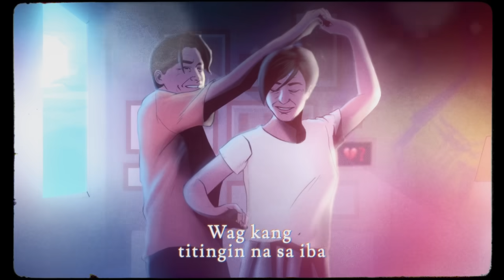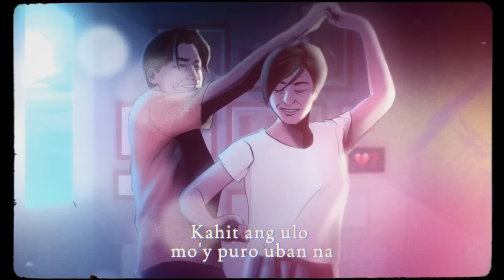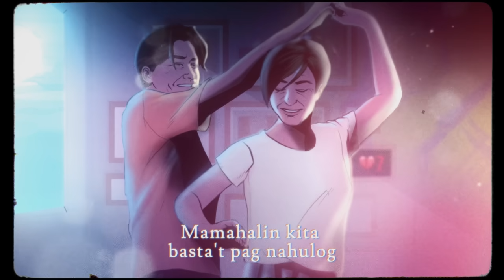Zack Tabudlo - Habang Buhay (Lyric Video)